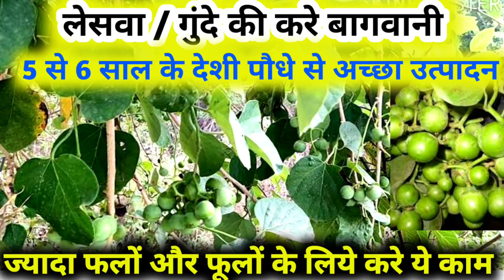लेसवा / लसोड़े की करे बागवानी, मिलेगा 40 से 50 रुपये किलों भाव